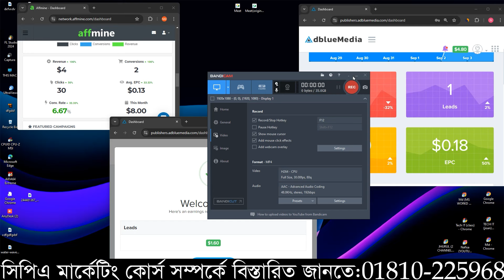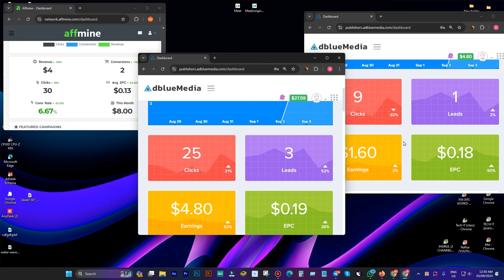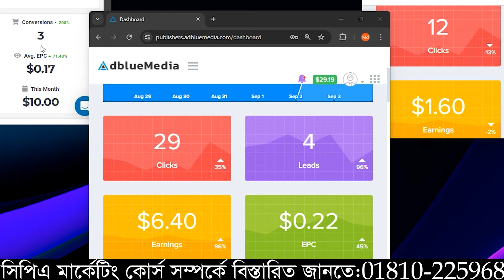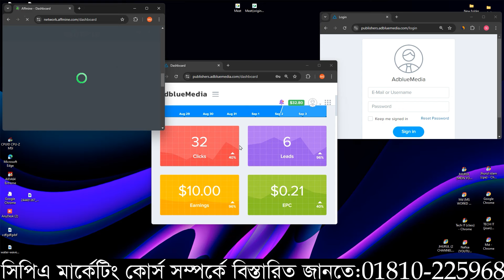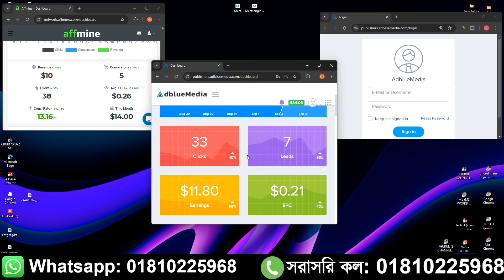Adblumedia এবং Affmine লাইভে লিড নিয়ে আসলাম।Cpa Marketing 1000% আপডেট মেথড। Live $30 ডলার ইনকাম